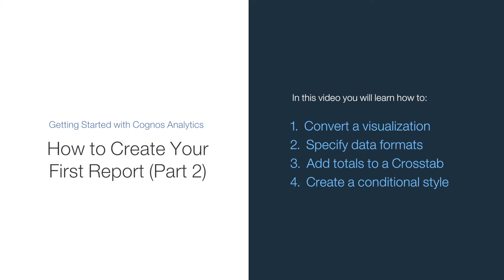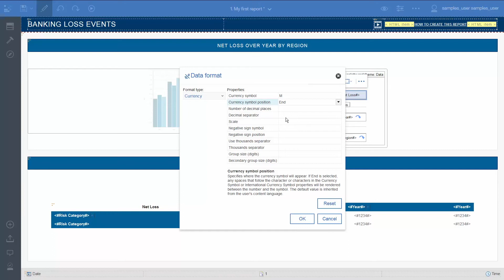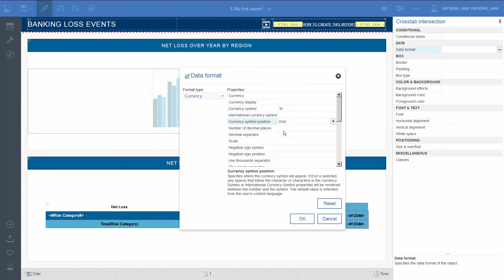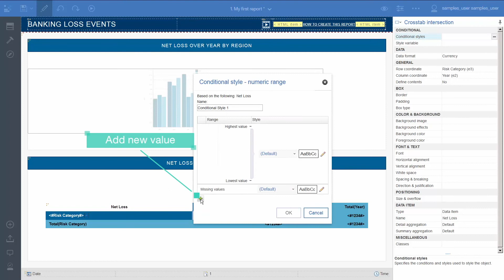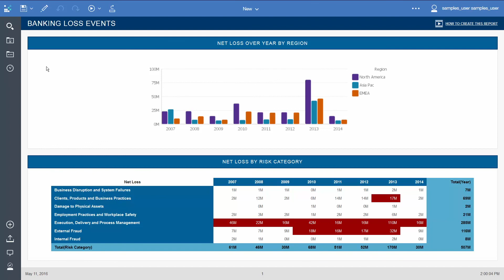How to create your first report part 2 (11.0.0 – 11.0.5)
This video is intended for beginners, to help them get started with authoring reports. It shows how to expand and enhance the Get Started sample report “1. My first report”.